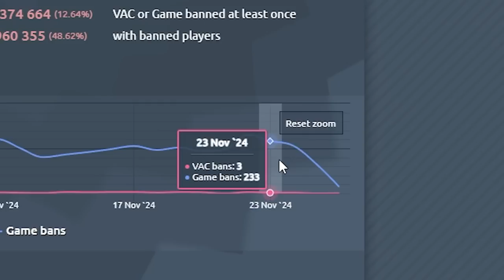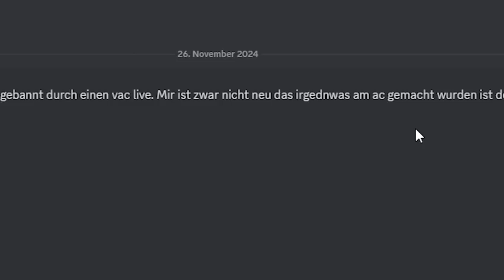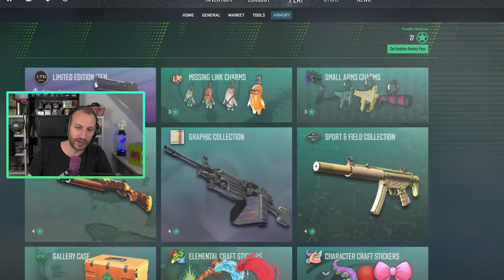Geheimes VAC Update? | Aktuelle CS2 Cheater Situation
Hat Valve ein geheimes VAC Update gefahren? Sind eure Spiele auch spürbar besser geworden? Ob das wirklich so ist und woran das liegen könnte, schauen wir uns jetzt an. LETS GO! :D

Anonymer Kontakt